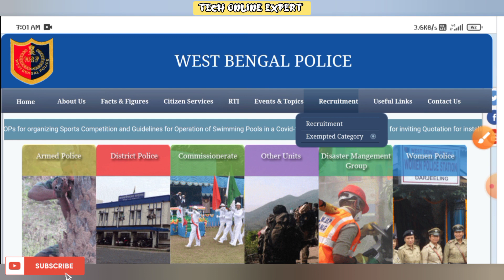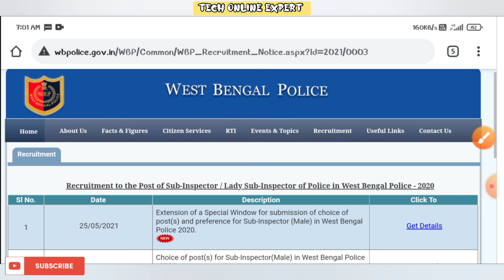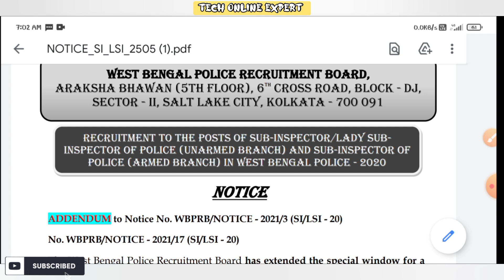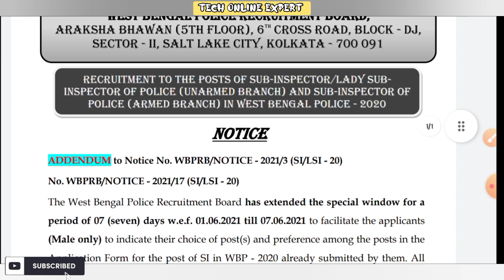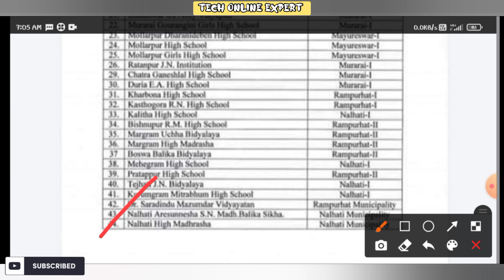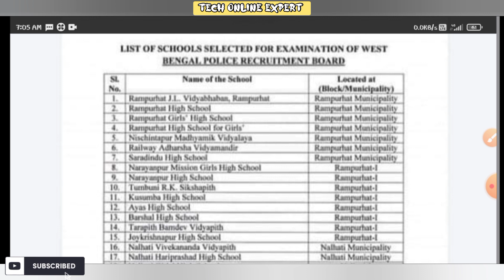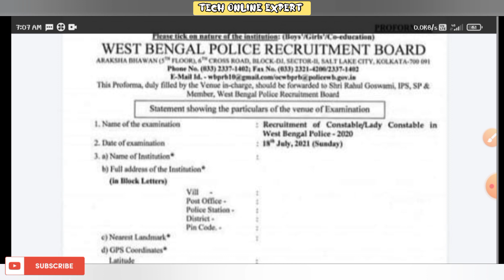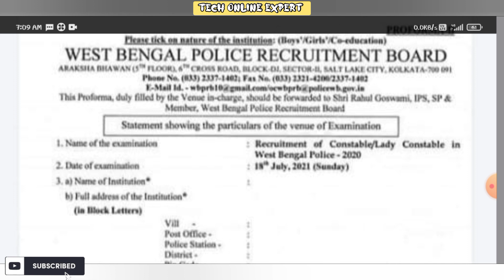West Bengal Police Big Update Today | WB কনস্টেবল এবং সাব-ইন্সপেক্টর | বিরাট পরীক্ষায় পরিবর্তন